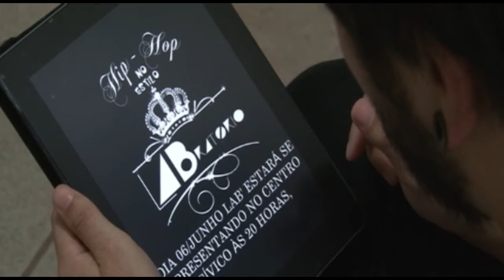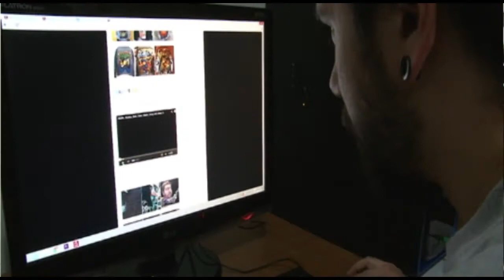Matrizes Hip-Hop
A apropriação da tecnologia pelo movimento Hip-Hop de Santa Maria.

Vídeo produzido para o projeto Quadros Culturais do TV OVO Ônibus. O projeto Quadros Culturais tem o apoio da Lei de Incentivo à Cultura de Santa Maria.

Entrevistados:
Braziliano
Cauê Toledo
Matheus Bessa
Pablo Coelho
Vinicius Reis (Bok's)

Produção: Bruno Mello
Imagens: Bruno Mello, Jonathan de Souza e Mauricio Stock
Imagens Adicionais: Jefferson Ferreira - FOTOEARTE
Edição: Bruno Mello e Paulo Tavares
Finalização: Marcos Borba e Paulo Tavares